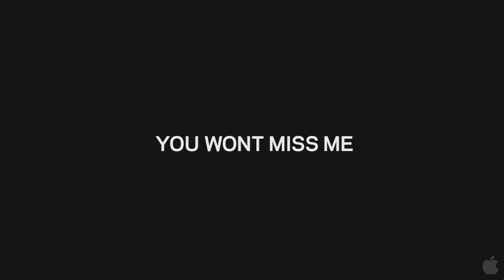You won't miss me Trailer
Synopsis
A kaleidoscopic film portrait of Shelly Brown, a twenty-three-year-old alienated urban misfit going through a hard time. Starring Stella Schnabel, featuring Rene Ricard and introducing other notable New York personalities, the film gives pathos to the frenzy of the youthful desire for acceptance. Shot in a variety of styles and formats, YOU WONT MISS ME mixes non-actors with professionals, verite with staging, order with abstraction, to paint an evocative picture of a contemporary rebel.